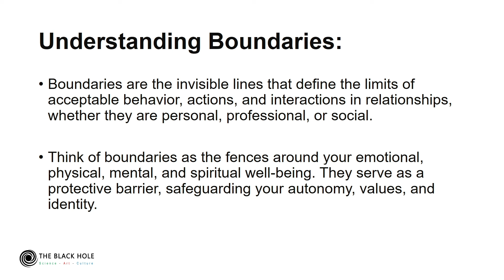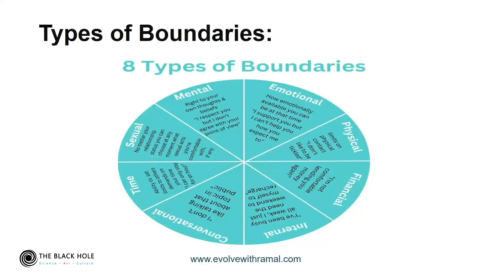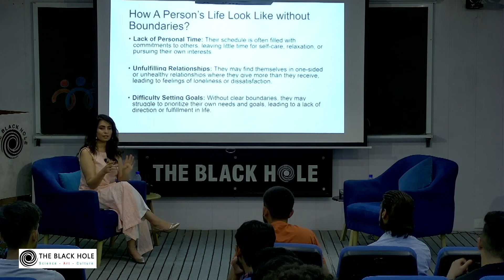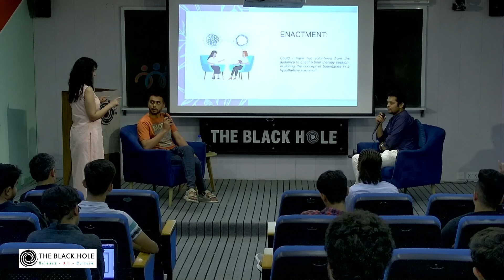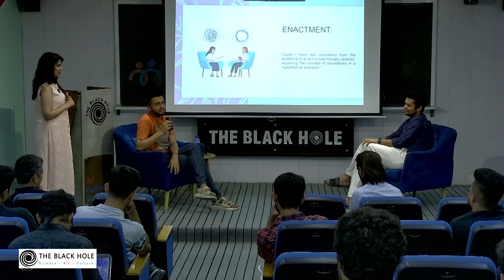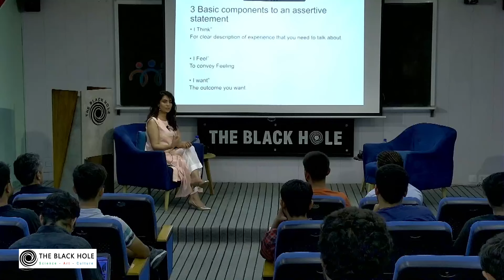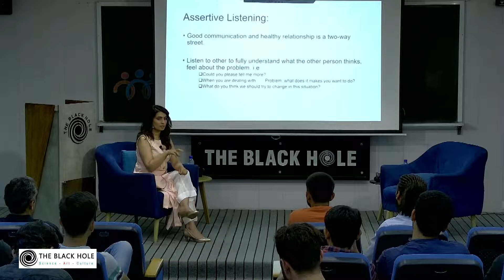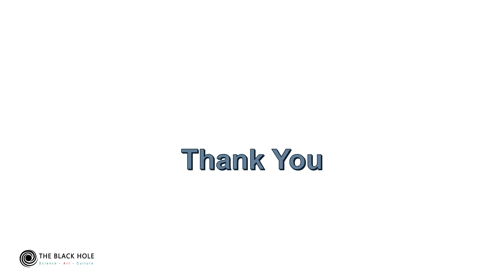Boundaries: The Key to Healthy Relationships | Ramal Raja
Let's explore the power of boundaries in nurturing healthy relationships, and learn how setting clear personal limits can lead to stronger connections and mutual respect, ensuring harmony in all aspects of your life.

About the speaker:

Ramal Raja is a psychotherapist and trauma-informed therapist with a deep passion for mental health advocacy. She serves as the Assistant Director at the Leadership & Professional Development Centre (LPDC).
Ramal holds an M.Sc. in Psychology from Quaid-e-Azam University, Islamabad, and a Diploma in Integrated Counseling and Psychotherapy from the UK. Her expertise lies in guiding individuals through their mental health challenges, offering empathetic and effective therapeutic interventions.